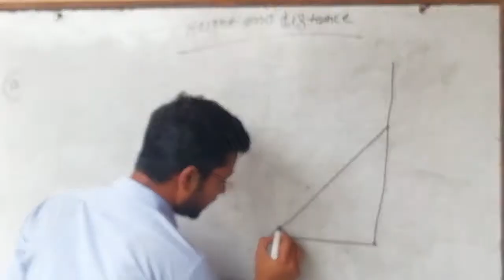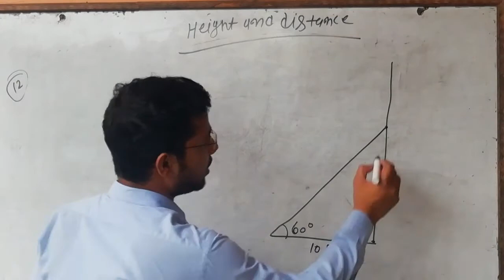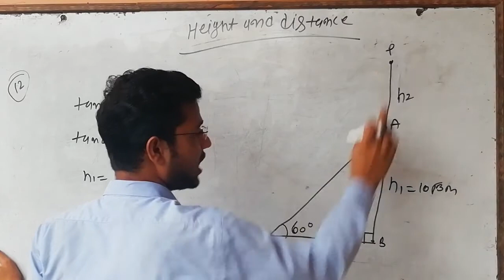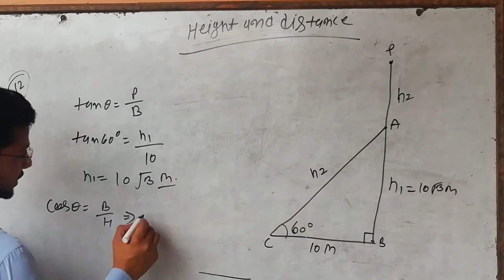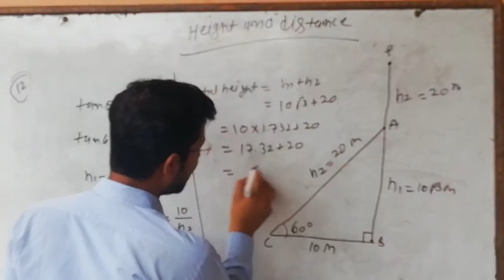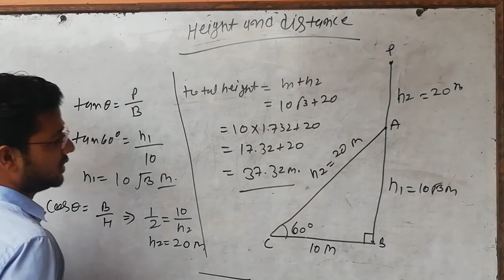Height and distance class 10th